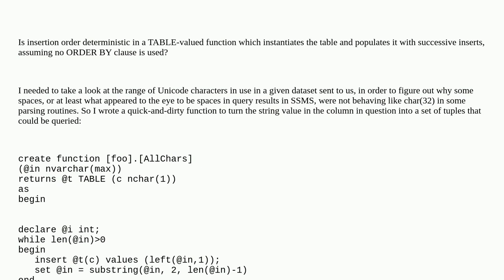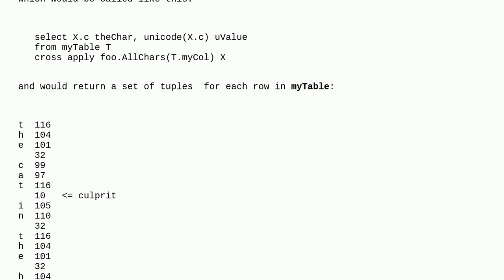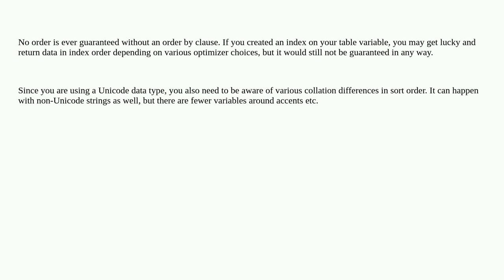Dba: Are table-valued functions deterministic with regard to insertion order?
Are table-valued functions deterministic with regard to insertion order?

A special thanks goes out to the awesome community

  t-sql sql-server set-returning-functions determinism non-deterministic